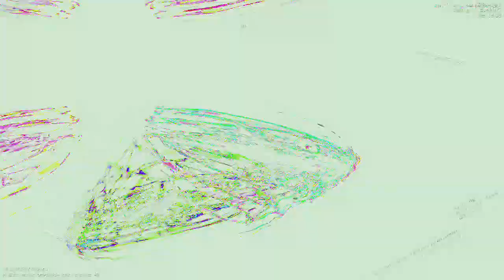Movie 24 06 23 23h07m22s